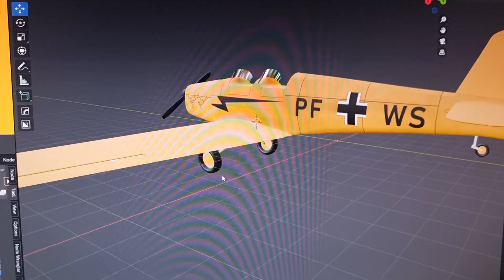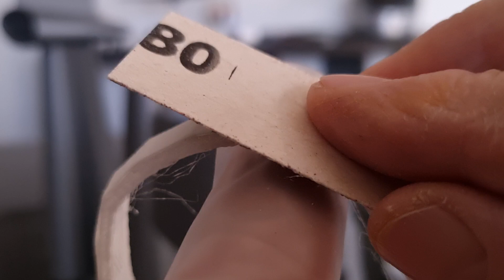3 D Druck eines semi scale RC Flugmodells.eigene KonStruktion mit Blender, Bücker Student.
Druck eines 3 D RC Flugmodells. Bücker Student. Das Video zeigt die Zunahme meiner Skills gegenüber der PZL 11. Ziel war die Teile integraler, also nich so gestückelg und ästhetischer zu designen. Ich bin auf eure Meinung gespannt. Grundsätzlich denke ich, dass die 3 D Druck Technologie noch eine enorme Entwicklung vor sich hat.
In diesem Video gebe ich viele ser Skills Preis, die ich mir erarbeitet habe. Das ist der Community Gedanke. Andere haben ihr Wissen mit mir geteilt auf dieser Plattform und nun teile ich.